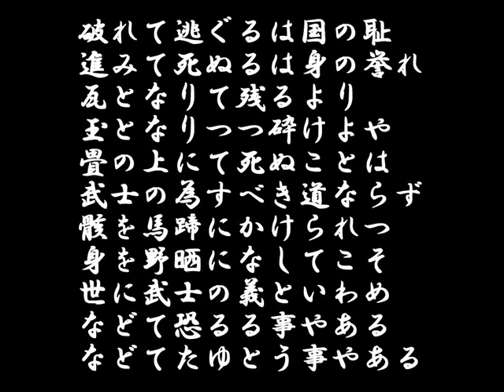敵は幾万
作詞：山田美妙斎
作曲：小山作之助
一、
敵は幾万ありとても
すべて烏合の勢なるぞ
烏合の勢にあらずとも
味方に正しき道理あり
邪はそれ正に勝ちがたく
直は曲にぞ勝栗の
堅き心の一徹は
石に矢の立つためしあり
石に立つ矢のためしあり
などて恐るる事やある
などてたゆとう事やある
二、
風に閃く連隊旗
記紋は昇る朝日子よ
旗は飛びくる弾丸に
破るることこそ誉れなれ
身は日の本の兵士よ
旗にな愧じそ進めよや
斃るるまでも進めよや
裂かるるまでも進めよや
旗にな愧じそ耻じなせそ
三、
破れて逃ぐるは国の耻
進みて死ぬるは身の誉れ
瓦となりて残るより
玉となりつつ砕けよや
畳の上にて死ぬことは
武士の為すべき道ならず
骸を馬蹄にかけられつ
身を野晒になしてこそ
世に武士の義といわめ